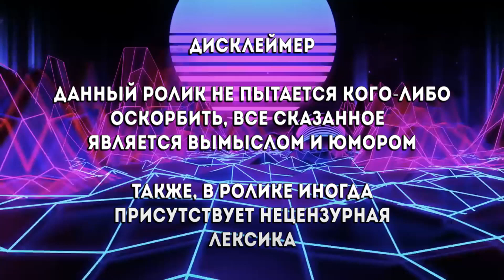Михалина рассказала что происходило в первые дни войны ! И уедет ли Михалина из Украины !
►ПО ПОВОДУ Рекламы , Предложений , Вопросов ,
Обращаться сюда :